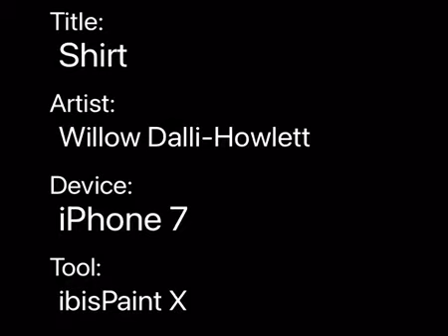Shirt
It’s my OC stealing someone’s shirt and putting it on while just chilling on the bed
I’ll see if you can guess who’s it is :)
Ok this just sounded creepy

PLEASE DONT:
Hate, steal, or trace my art

Pls ask 4 inspiration if u want inspiration

I will be doing a collab of this soon